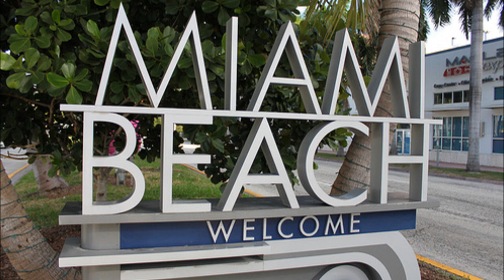Rhumba Xavier Cugat